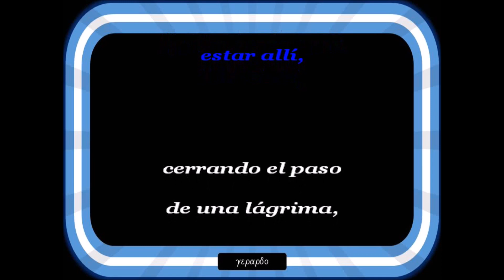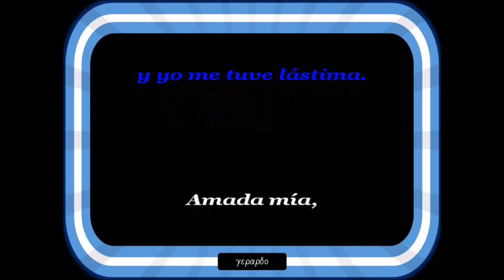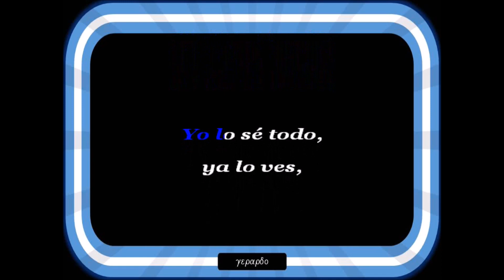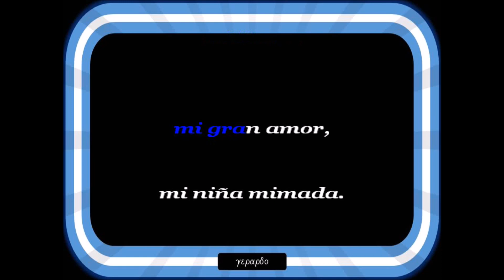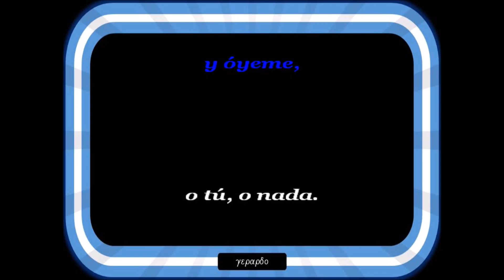Pablo Abraira - O tú... o nada - Letra (lyrics)